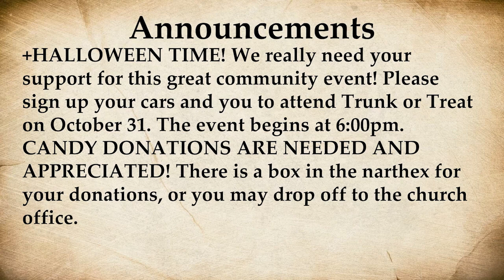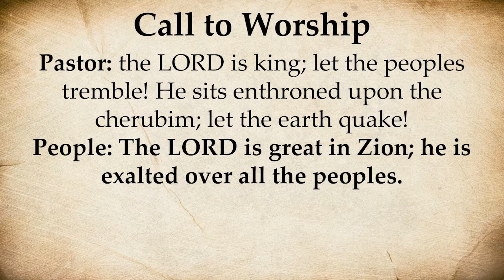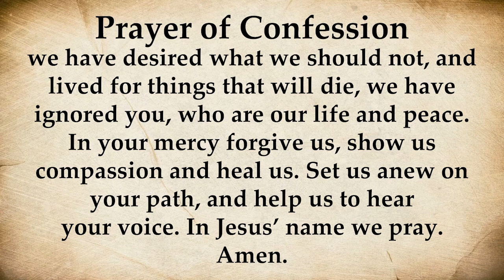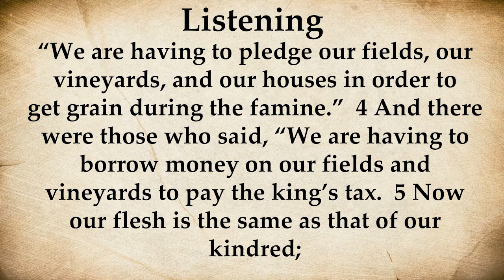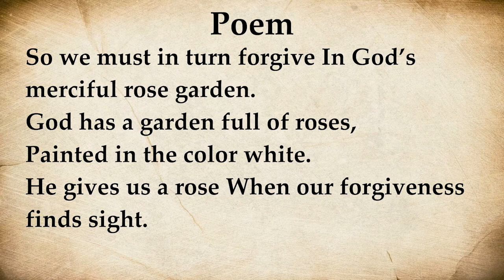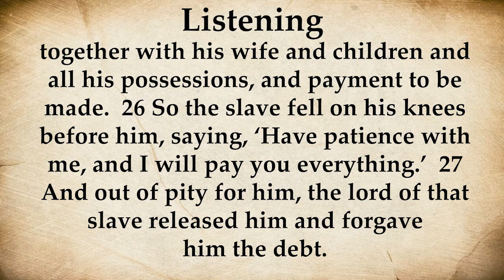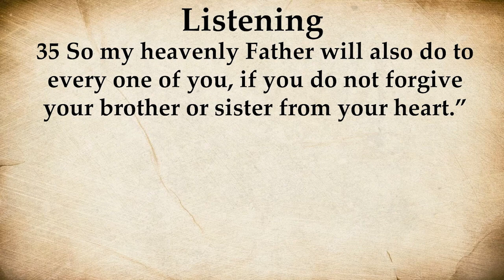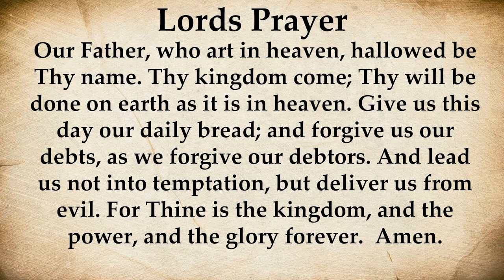CUPC Service 10/22/23